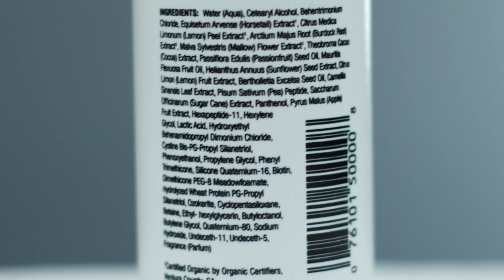25 Leave-in Spray by TheSalonGuy | BEST PRESTYLER | Demo & Review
This is _seriously_ my new favorite thing ever.

The benefits of 25:
1. Detangles.
2. Replaces lost protein.
3. Seals cuticles for super silky hair
4. Protects from thermal styling.
5. Strengthens hair structure.
6. Prevents split ends.
7. Improves manageability.
8. Enhances natural body.
9. Primes hair for styling.
10. Tames frizz.
11. Smooths coarse, unruly hair with exotic Amazon oils.
12. Locks to S-bonds to maintain style all day.
13. Humidity-resistant.
14. Restores hydration balance.
15. Increases elasticity.
16. Refreshes styles.
17. Replenishes moisture.
18. Anti-Static.
19. Imparts a glossy shine.
20. Controls flyaways.
21. Softens hair with heat activated conditioners.
22. Reduces porosity.
23. Maintains keratin straightening treatments.
24. Reduces breakage.
25. Helps extend salon color.

I enjoy making these videos and I will continue to do so regardless of this, but if you'd like to support me and my channel, donations are welcome and very much appreciated!!